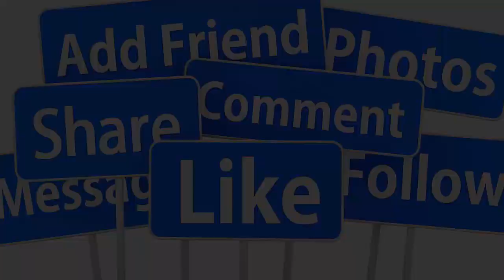🔴TỐI 23/4 : TRẤN THÀNH GÀO KHÓC HARI WON Q.UA Đ.ỜI VÌ BỆNH UNG THƯ TÁI PHÁT SAO VIỆT X.ÓT XA